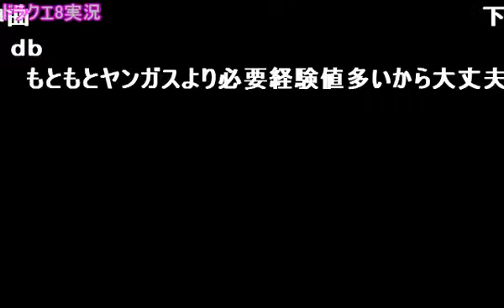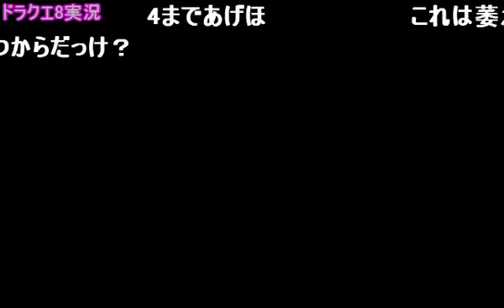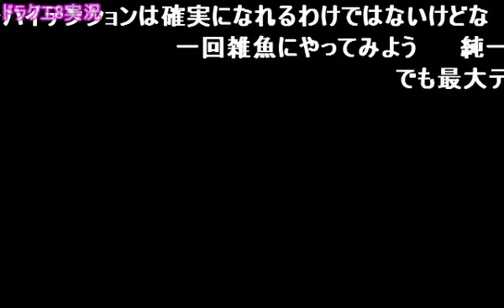【ドラクエ8】魔王のドラクエ実況プレイ！#2